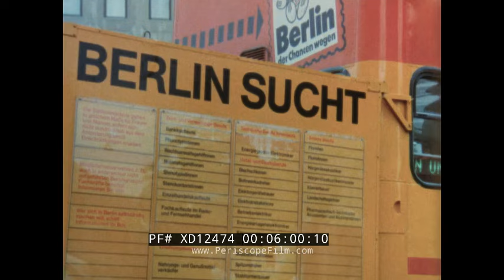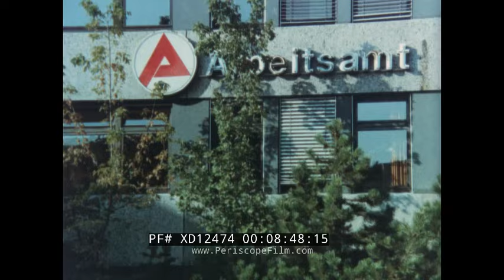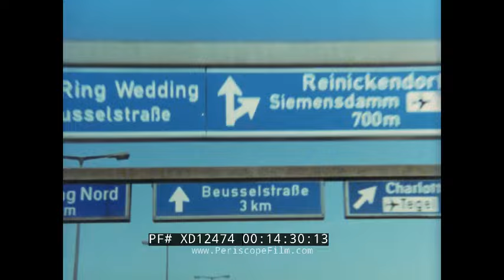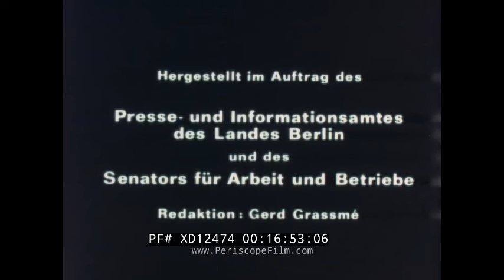" WEST BERLIN; A CITY TO LIVE AND WORK IN " 1980s WEST GERMANY PROMOTIONAL TRAVELOGUE XD12474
This vibrant West Berlin travelogue was created in the waning years of the Cold War. It shows a sweeping view of the city in the 1980s. Viewers witness the Berlin airport, night life, the transportation system, Brandenburg gate and portions of the city still sequestered off. It opens with rapid images around the city including Bellevue Palace (:33). A plane touches down at the airport (:42). A pair of travelers take off in a yellow cab (1:05). Red McCaw parrots flutter in the Berlin Zoological Garden (1:26). A drummer wails on a set (2:06). Disco dancers twirl (2:21). Wrestlers face off in the ring (2:31). Chefs slice up an array of entrees (2:46). The U-Bahn takes locals and adventurers around the city (3:07). Police cops pass on horseback (3:56). A blue airport city bus runs by (4:15). Some sort of electrical or automobile factory is visited (4:47). An image of the Berlin bear appears slapped on a double decker bus door (5:58). Travelers navigate the airport (6:42) and visit a German bar (7:17). The Golden Victory Colum rises (8:04) in the center. The film turns for an in-depth view at Berlin industry (11:22) following factory workers on assembly floors. NATO troops march in (11:53). Graffiti lines the wall near the Brandenburg gate (12:11). The Glienicke bridge (12:14) cut east and West Berlin. It was known as the Bridge of Spies. Youth enjoy a picnic in the grass (12:40). A rock band plays at night (12:45). Protestors march with a banner (13:06). The foliage and nature of the city is explored; stunning vines cascade over waterways (14:04). Sailboats cut through blue waters (14:09). Modern apartment homes show city growth (15:01). A soccer game plays at night (15:09). Other recreational sports and entertainment include a game of Polo (15:16), automobile races buzz by (15:23), pole vaulters leap (15:36) and athletes sprint in front of the Olympiastadion Berlin (15:48).